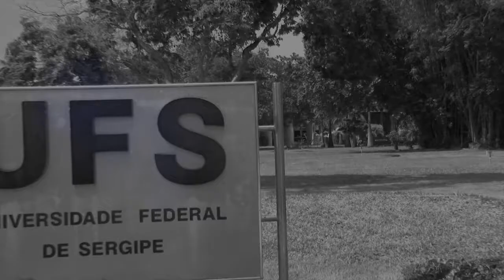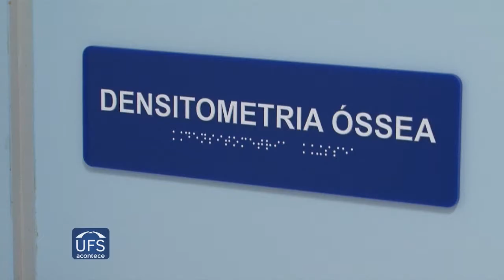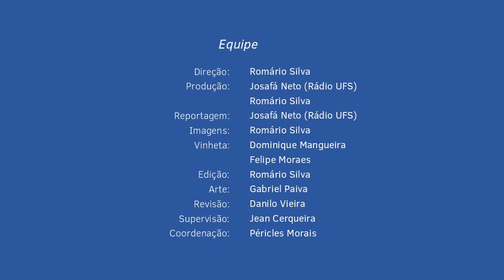HU Inaugura Novo Prédio e Retomará Obra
Foram inauguradas nesta quarta-feira, 15 de novembro, as obras do Anexo Hospitalar, incluindo o Centro de Diagnóstico e Imagem, e a reforma e ampliação da Ala Norte do Hospital Universitário da Universidade Federal de Sergipe (HU-UFS). Após um investimento de cerca de R$ 8 milhões por parte do Ministério da Educação (MEC), o Anexo Hospitalar, quando estiver devidamente habilitado, com os serviços contratualizados e em pleno funcionamento, atenderá às áreas de Oncologia, Transplantes e Diagnósticos.